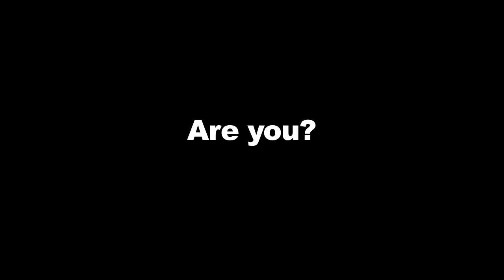The Performance Designs Factory Team is Training (part 2)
The PD Factory Team is training... are you?